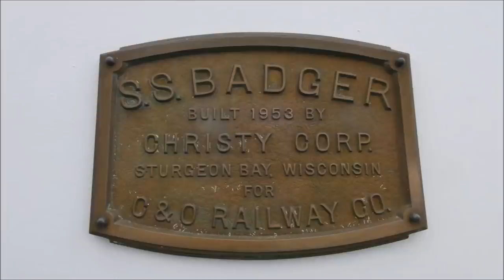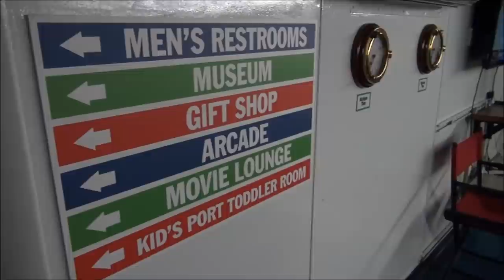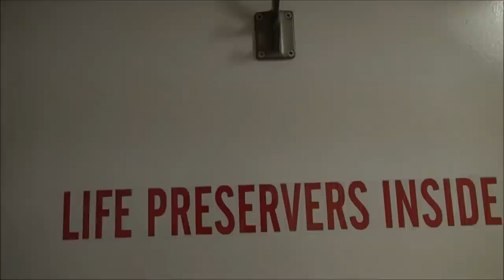The last coal-burning steamship in the U.S.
The SS Badger is the last coal-fired steamship in the United States, and it is also a registered National Historical Landmark.
The ferry was built by the Christy Corporation in 1952 for the Chesapeake & Ohio Railway to carry mainly railroad cars across Lake Michigan to and from several towns along the lakeshore. By the 1980s, these routes were becoming less profitable, and the Chessie System sold the ferry and two others to the Michigan-Wisconsin Transportation Company (MWT). Already by 1988, the Badger was the only ferry left running, and in 1990 it too was taken out of service. A year later, ownership changed hands and the freight concept was changed to carrying exclusively automobiles and passengers. In 2021 the Badger was acquired by the Interlake Holding Co. which also operates Great Lakes freighters. The company says that it will continue operating the Badger on Its current sailing route between Ludington, Michigan and Manitowoc, Wisconsin.
In this video we see the Badger being loaded with cars and trucks dockside in Ludington with her sister ship Spartan nearby. We check out the lounge and game room, and inspect one of the many staterooms that can be booked on board. Coming in to Manitowoc we watch as the ship, with its one port at the stern, turns around using its anchor, and backs into the dock for unloading.